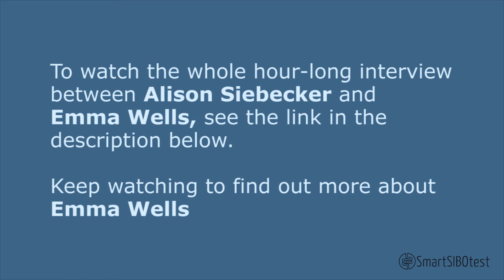SmartSibo Test - 3: What is SIFO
3 What is SIFO